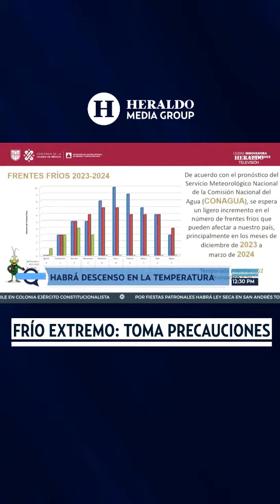Nos esperan 56 frentes fríos esta temporada invernal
Para las siguientes horas, se pronostica que el frente número 12 dejará de afectar gradualmente el país, sin embargo, su masa de aire frío en interacción con un canal de baja presión extendido sobre el occidente del Golfo de México, ocasionará lluvias muy fuertes (de 50 a 75 milímetros [mm]) en Chiapas, Oaxaca, Puebla y Veracruz.

Asimismo, se espera que otro canal de baja presión sobre la Sierra Madre Occidental y la humedad propagada por la corriente en chorro subtropical, generarán lluvias fuertes en Guerrero y Michoacán; chubascos en Baja California, Chihuahua, Ciudad de México, Colima, Estado de México, Jalisco, Morelos, Sinaloa y Sonora, así como lluvias aisladas en Aguascalientes, Baja California Sur, Durango, Nayarit y Zacatecas.